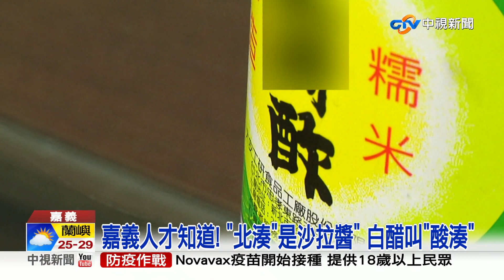託爸買"北湊" 女兒見實品傻眼 網笑"正港嘉義人"│中視新聞 20220715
女網友PO文，請老爸幫忙買"北湊"，結果卻帶回來一包沙拉醬，讓她超傻眼，
PO文分享趣事，網友回說，你爸是嘉義人吧，老人家真的這樣叫，原來在嘉義，"北湊"就是沙拉醬，可以淋在涼麵和皮蛋豆腐上，吃起來酸酸甜甜的，一般人用來煮菜的透明白醋，嘉義人稱做酸醋。